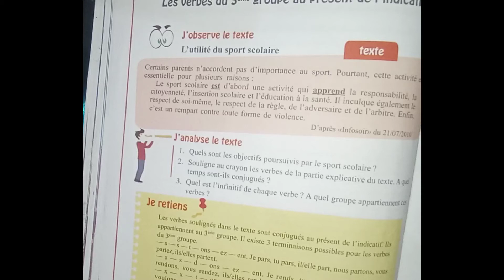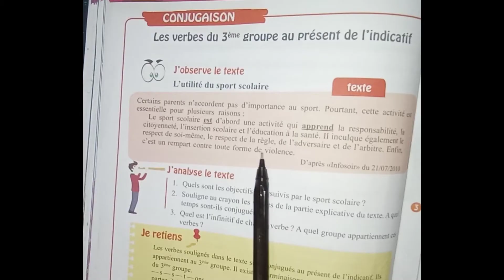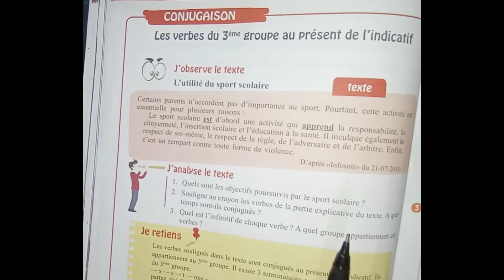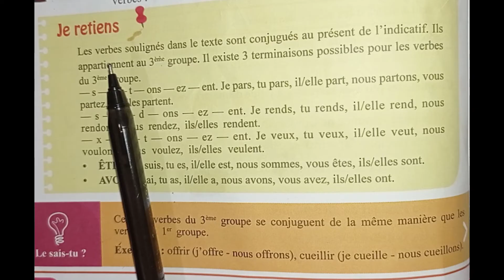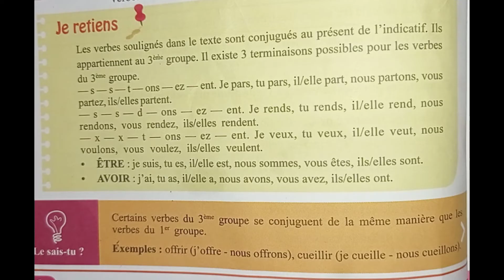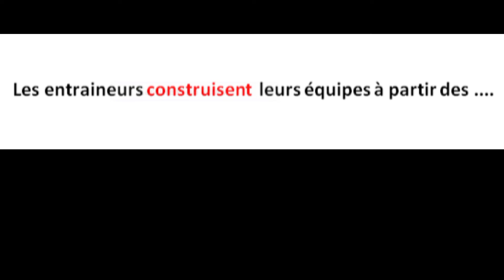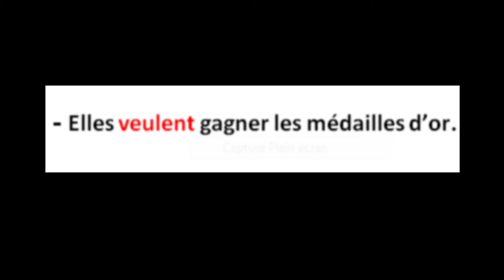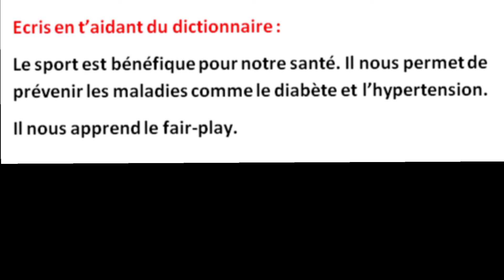فرنسية السنة الاولى متوسطة صفحة 64/65 Français 3 a.m page